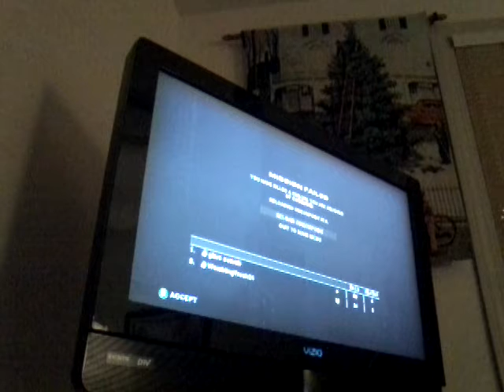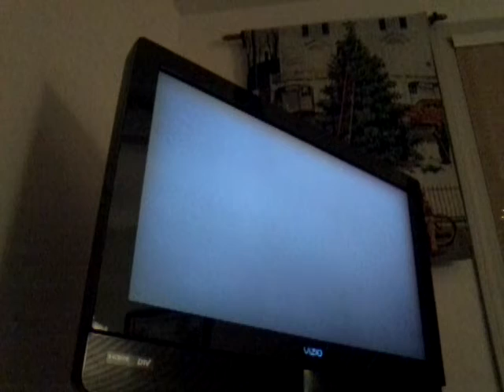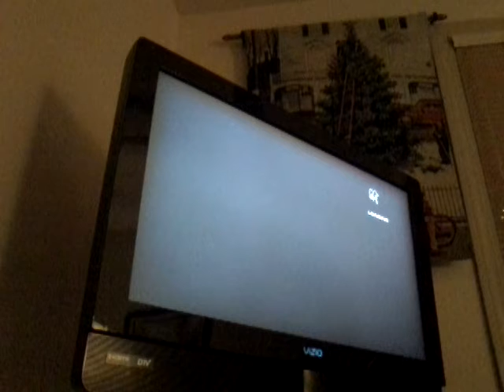Ranbow six vegas 2 episode 3 (the same poor man dies)